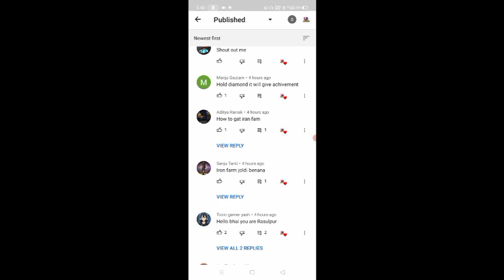#3 | Survival Island | Exploring The World In Minecraft Pe | Hindi | Ultra Bittu Gamerz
☑️World Seed
     3556498

About video

exploring the world in Minecraft PE
ultra Bittu Gamerz
ultra Bittu Gamerz minecraft
Survival Island in Minecraft PE

I am uploading regular minecraft video like hacks, farm tutorials and survival series of minecraft pe.😄😄👍👍

This channel is a gaming channel where you find minecraft realeted video 😄😄♥️♥️